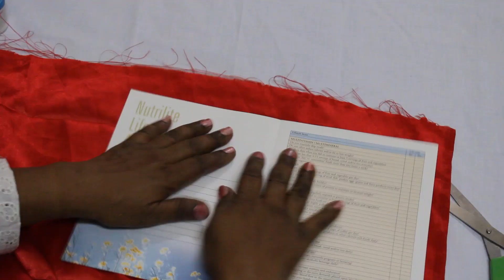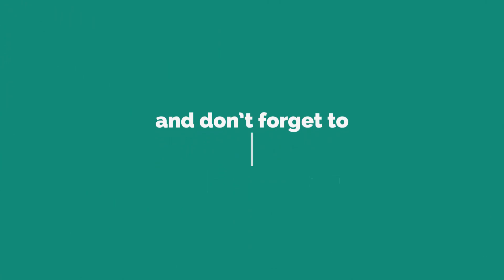Creative Doll Making l Vandana Craft l Manipuri Doll Making l Creative Dolls l Indian Craft Ideas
HI FRINDS

EASY WAY TO MAKE MANIPURI DANCER DOLL
WHITE COTTON CLOTH
COTTON
NEEDLE
THREAD WHITE
WIRE
FAVICOL
SKIN FABRIC COLOUR
RED FABRIC COLOUR

FOR DECORATION
REST ACCORDING TO YOUR CHOICE
WHITE NET FABRIC
CARD SHEET
WHITE RIBBION